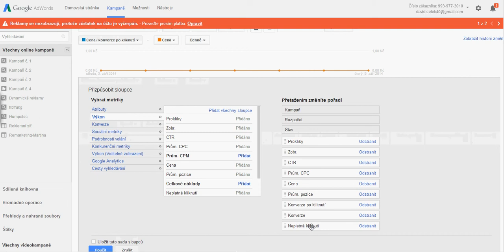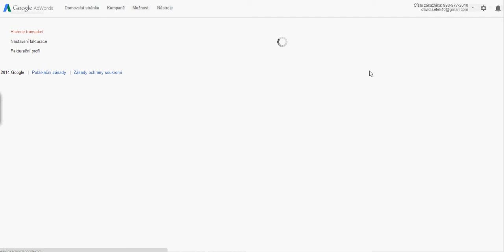21. AdWords: Neplatná kliknutí - zobrazení v účtu (ekospace.cz)